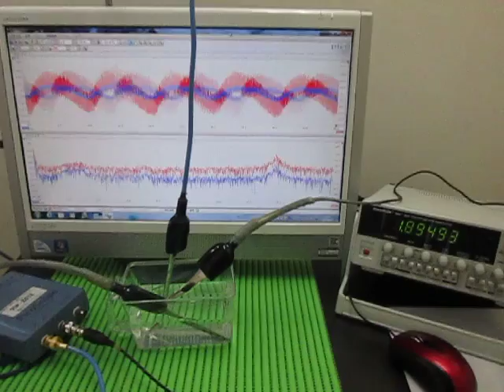超音波プローブ（受信用・発振用） Ultrasonic probe (for reception and for oscillation)